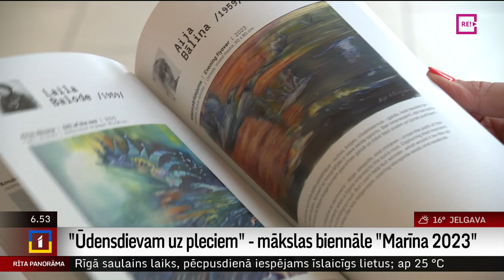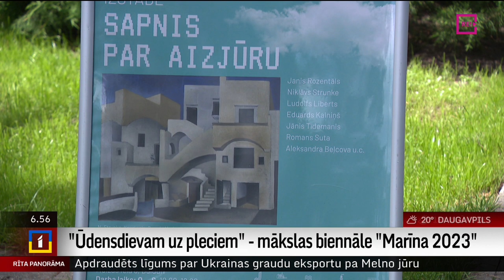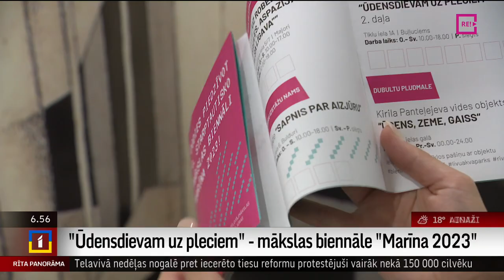ŪDENSDIEVAM UZ PLECIEM / “MARĪNA 2023” BIENNĀLE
Jau ceturto gadu Jūrmala aicina visus mākslas mīļotājus apmeklēt vairākas izstādes biennāles “Marīna 2023” ietvaros. Darbu dažādībā, laikmetu satikšanos un konkursa laureātu darbos ielūkojās kolēģe Lāsma Neulāne.